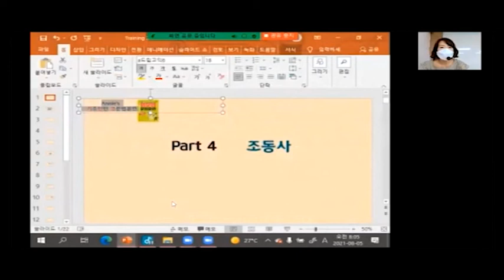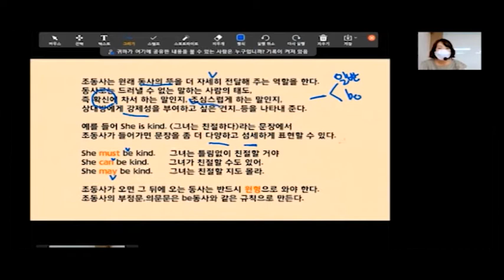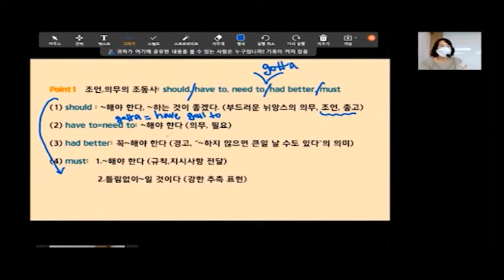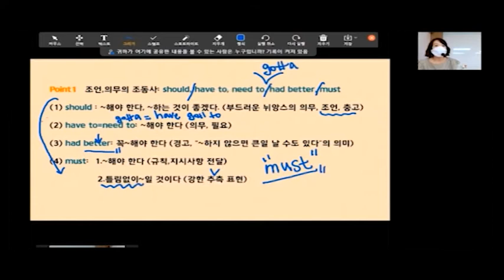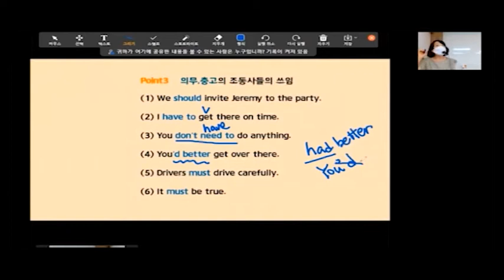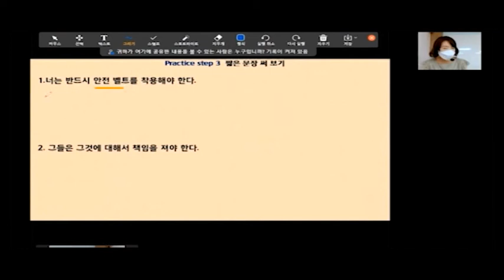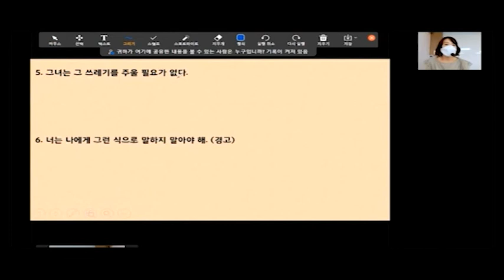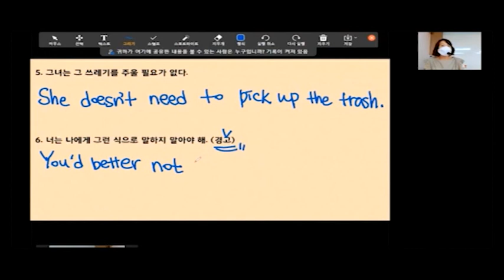영문법문장훈련20(Annie's미드영, 기탄영,강남파고다어학원)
Annie's 미드로 배우는 진짜영어(미드영)&기초탄탄 영문법훈련(기탄영)
강남파고다어학원에서 신청가능합니다.
현장강의+줌라이브강의+온라인클래스강의(시간,장소구애없이 반복시청가능) 3가지 타입으로
강의진행중입니다.
등록을 원하시는 분들은 파고다학원 홈페이지로 오세요^^

애니쌤에서 카톡으로 문의하세요~^^   애니쌤 카톡아이디:annie311